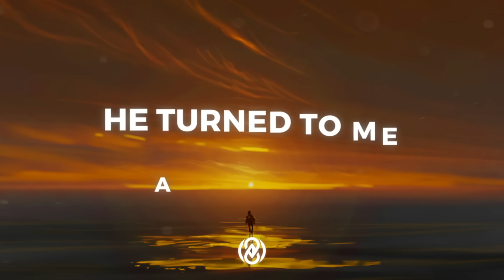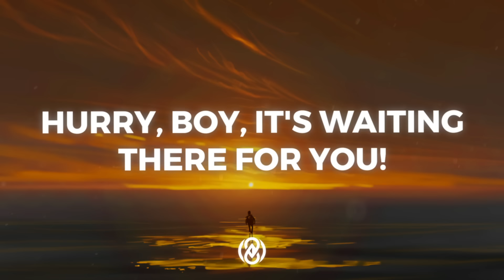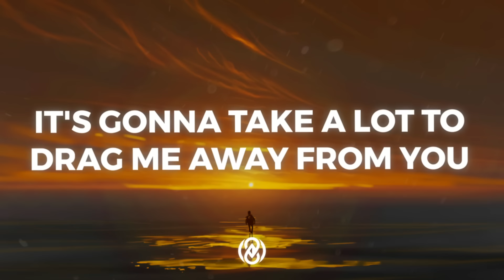Toto - Africa (Lyrics) | 8D Audio 🎧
📷 Pic by

Lyrics:

She's coming in twelve-thirty flight
Her moonlit wings reflect the stars that guide me towards salvation

Sure as Kilimanjaro rises like Olympus above the Serengeti

I seek to cure what's deep inside
Frightened of this thing that I've become